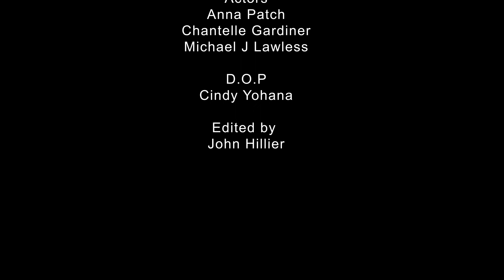Mates: Blindspot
Hannah brings her blind friend Matilda over to the Swamp.

Well for one, there's Hawkeye